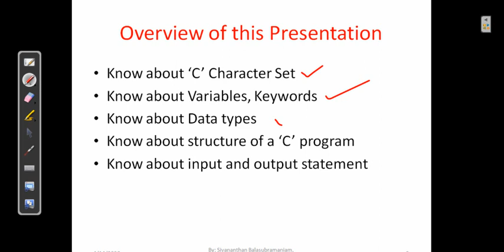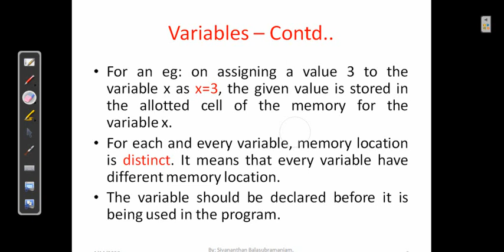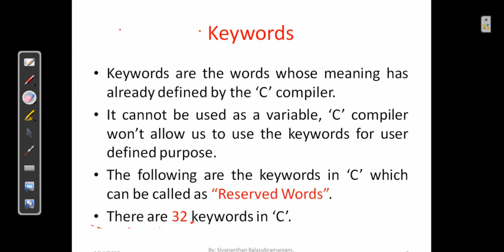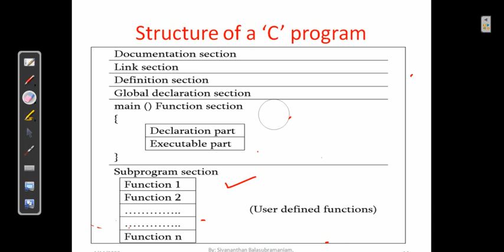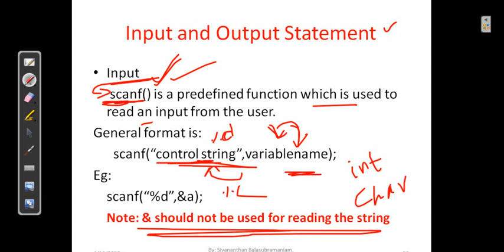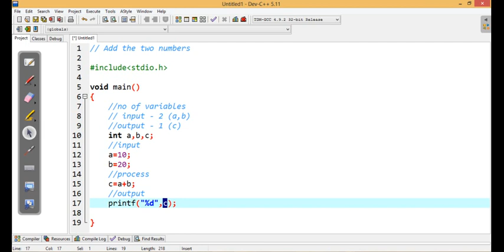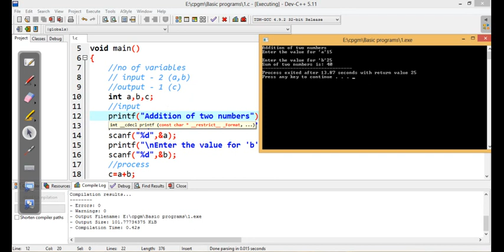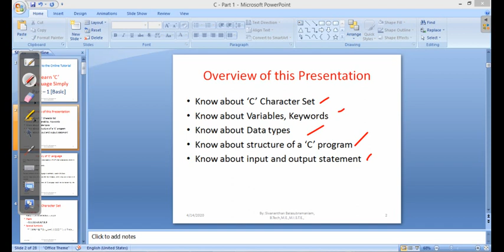C Fundamentals Video 1 (In Tamil)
To understand the fundamentals in C programming languages
Character set, Variables, Datatypes, Keywords, Input and Output Statement, Local and global variable declaration